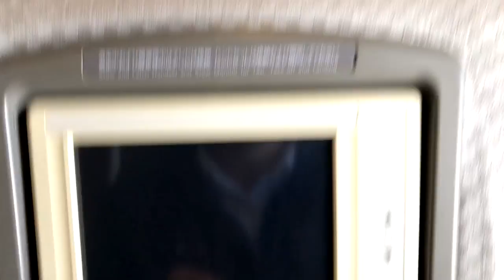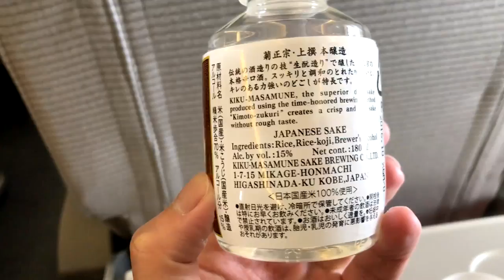【JAL日本航空エコノミークラス機内食】2017年春 牛丼・ポテトサラダ・日本酒・ワイン等